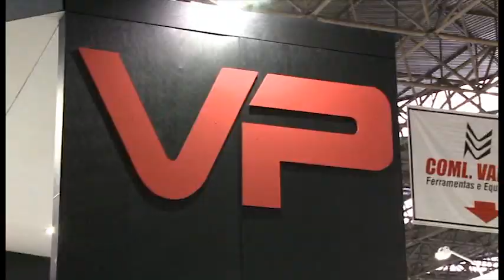RADAR TELEVISION AUTOMEC 2013 / VP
Radar Television, cobertura especial da AUTOMEC 2013. Entrevista com Marcela Carvalho, diretora comercial da VP.